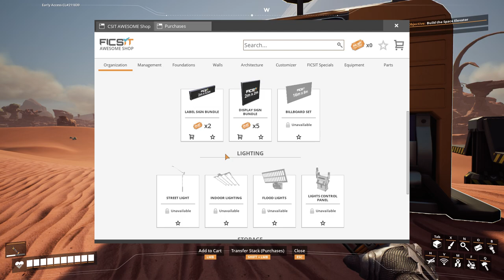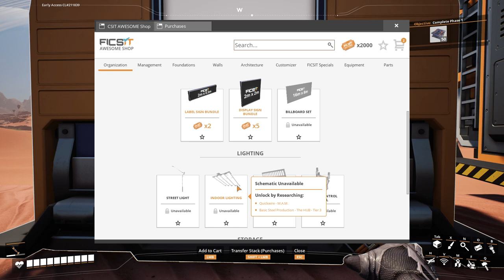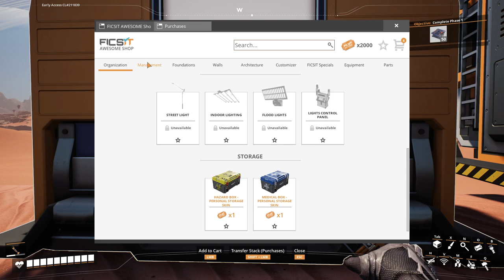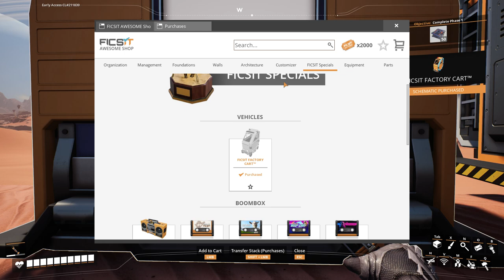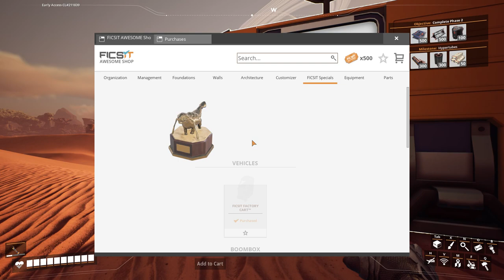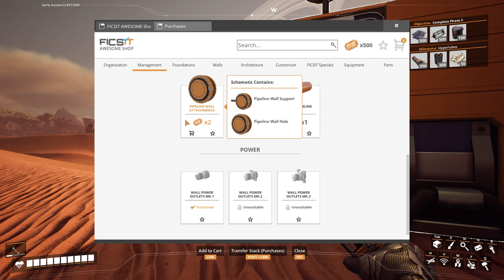Satisfactory with cheats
Pls do not watch this video i did not realize it was 4 hours long when i uploaded it ( I thought it was 4 minutes...)